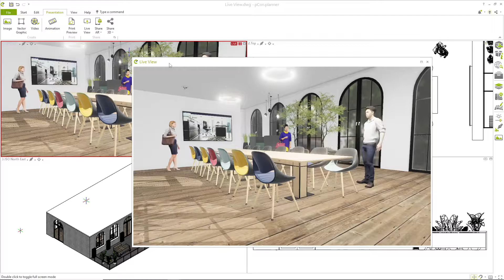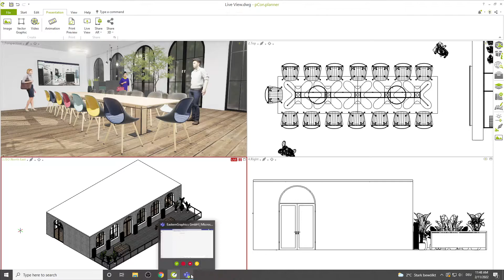Present 3D room plannings via web conference (MS Teams, Skype, Zoom) | pCon.planner Tutorial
This Video shows the basic funcions of the Live View in the pCon.planner.

0:00 Intro
0:30 The presentation view
1:19 Use it in web meetings

On our website you can download the latest version for free and try the functionalities yourself: